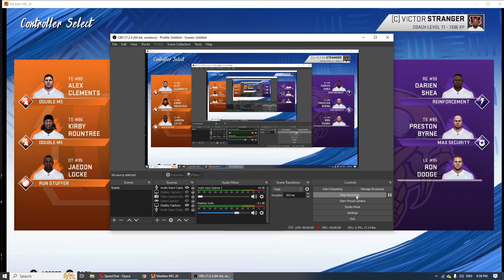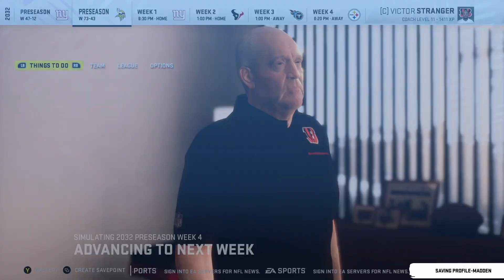Madden 20 Franchise - Pre Season Week 4 Cincinnati Bengals vs. Minnesota Vikings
Preseason finale with Rebuilt Cincinnati Bengals